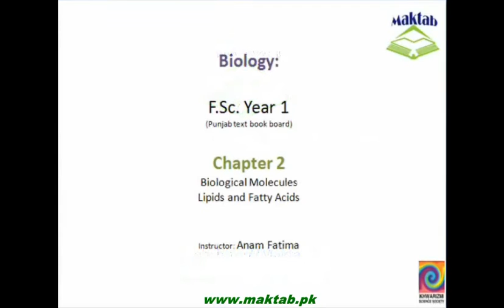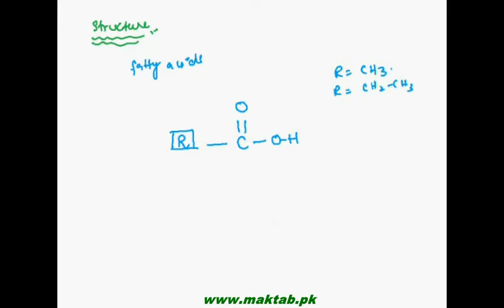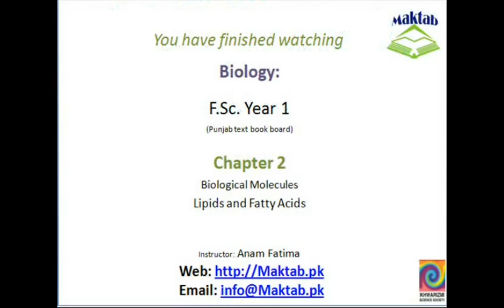FSC Biology Book1, CH 2, LEC 5: Lipids and Fatty Acids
This Video covers Lipids, their composition and building blocks,charactersistics and detailed structure of Fatty Acids with examples. Find more e-learning material and educational video lectures in Urdu at maktab.pk. These videos are free to use for promotional and commercial purpose by keeping the credits to Maktab.